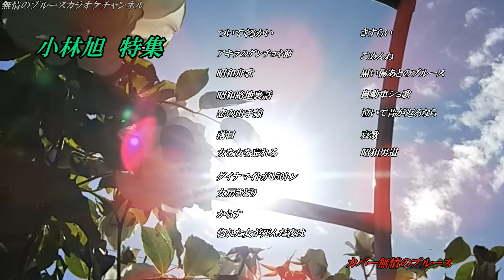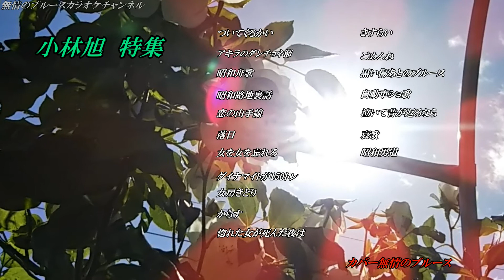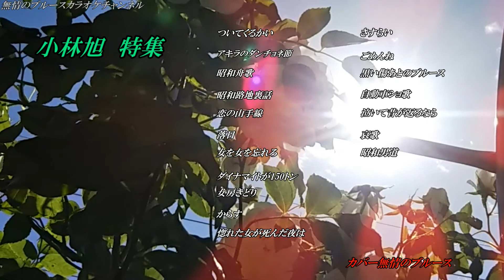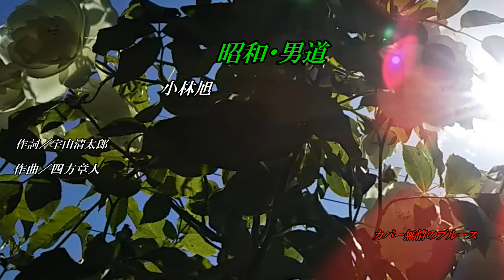「昭和・男道」 小林旭 coverブルース無情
作詞／宇山清太郎／作曲／四方章人／歌手／小林旭／曲名／　「昭和・男道」　唄って見ました宜しければお聴き下さませ